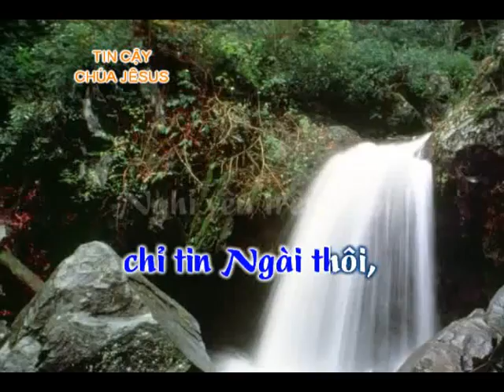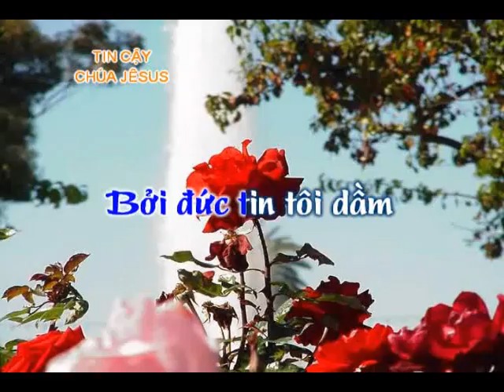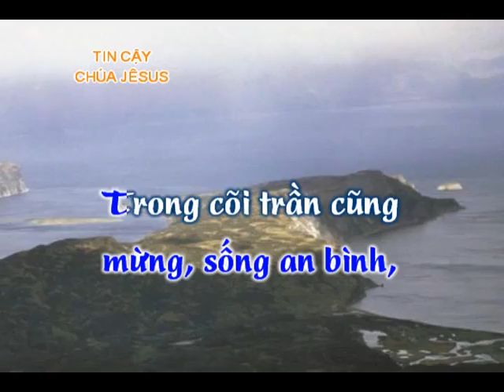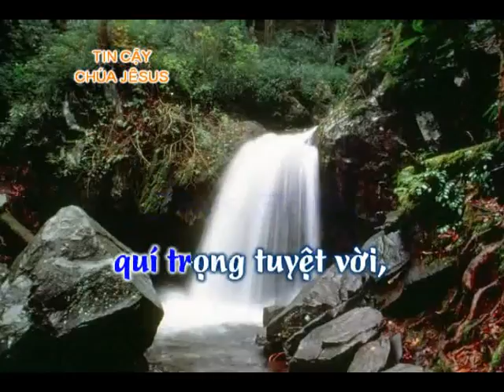261n Tin cay Chua Jesus instrument